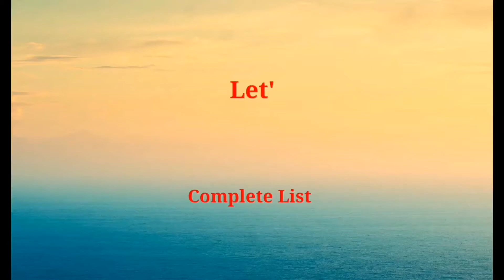HOW TO MAKE TARTAR SAUCE /Food Diary /Yolly C Digital Diary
How To Make Tartar Sauce

Quick and easy tartar sauce to serve with fried or baked fish and chips. Ready in just 5 minutes.

Ingredients
1 cup mayonnaise
2 tbsp pickle relish
1 small red onion, finely diced
1 tbsp green olives
1/2 lemon juice
½ teaspoon salt
⅛ teaspoon ground black pepper

Visit:
@klacy roma Buhay Probinsya Vlogs
@Crisalyn Yasukawa
@Jen Bauer